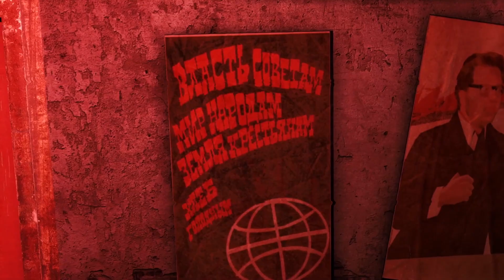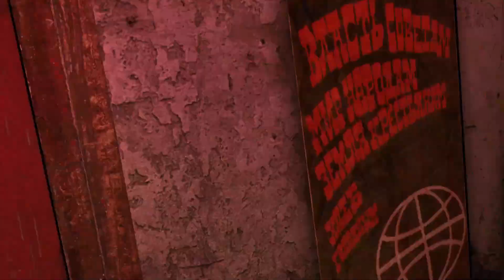MEMORIES! | Metro Last Light Redux #21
Artyom and The Dark One arrives to Polis where they take a deep dive into Moskvins memories.

Game: Metro Last Light Redux